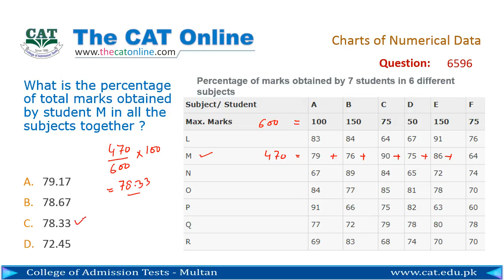Charts of Numerical Data 6596